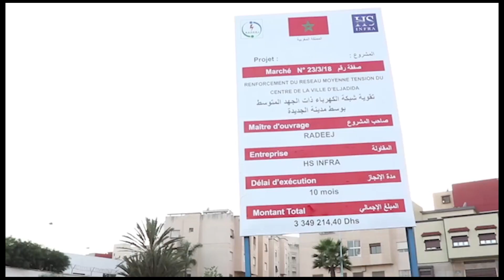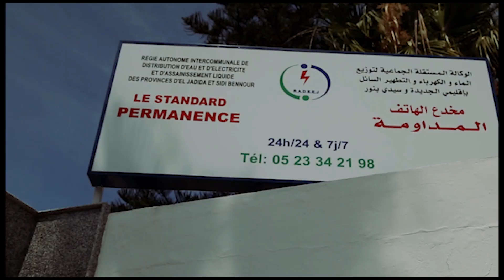قطاع الكهرباء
مجهودات الوكالة في تدبير قطاع الكهرباء